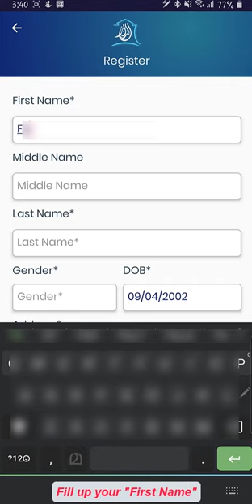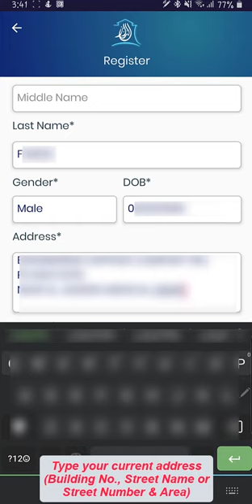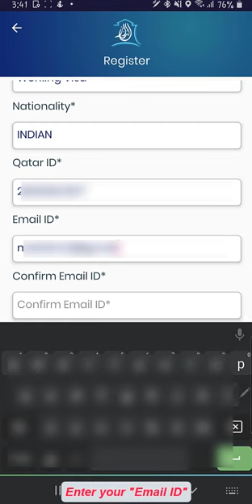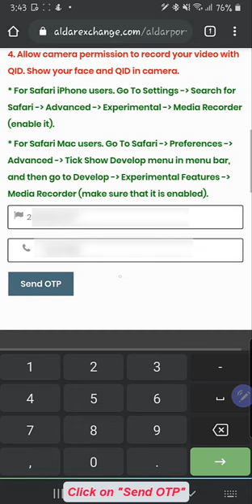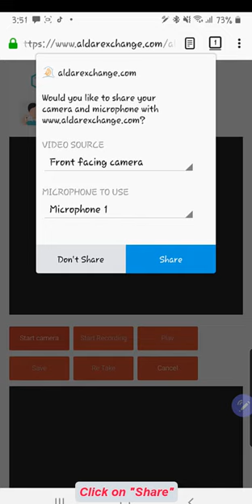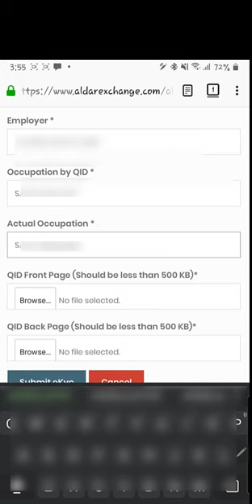ALDAR EXCHANGE MOBILE APPLICATION REGISTRATION AND ACTIVATION [View in full screen & high quality]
ALDAR MONEY EXCHANGE MOBILE APPLICATION - QATAR - SEND MONEY TO HOME
Send Money the easiest and fastest way through Aldar Mobile Application
Watch the Video completely for Registration & Activation.